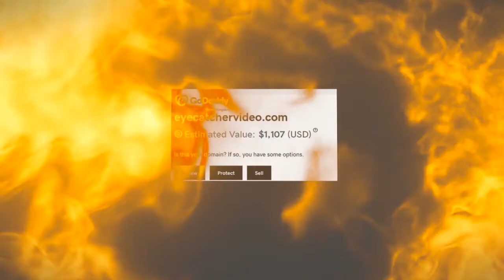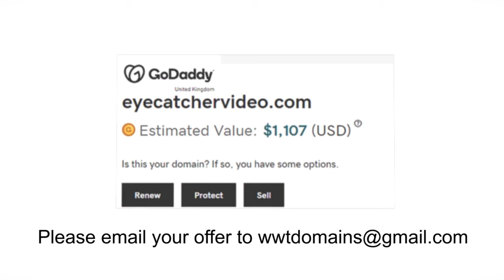eyecatchervideo com | Video Agency | Video Production | Domain For Sale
Video Agency Domain Name For Sale is a great keyword rich domain name for your Video Agency or Video Production company. Listed with GoDaddy it is easy to transfer.

YouTube is the 3rd Top Site in the Word after Google and Facebook

More than 1 billion unique users visit YouTube each month
Over 6 billion hours of video are watched each month on YouTube—that's almost an hour for every person on Earth and 50% more than last year 70% of YouTube traffic comes from outside the US
YouTube is localized in 56 countries and across 61 languages

According to Nielsen, YouTube reaches more US adults ages 18-34 than any cable network

Created in 2007 (Partners Program), we now have more than a million creators from over 30 countries around the world earning money from their YouTube videos
Thousands of channels are making six figures a year

Thousands of advertisers are using TrueView in-stream and 75% of our in-stream ads are now skippable
YouTube is available on hundreds of millions of devices

Mobile makes up more than 25% of YouTube's global watch time, more than one billion views a day
Over 700 YouTube videos are shared on Twitter each minute

100 million people take a social action on YouTube (likes, shares, comments, etc.) every week
There are 500 tweets per minute containing a YouTube link

More than 50% of videos on YouTube have been rated or include comments from the community
Millions of videos are “favorited" every day

We understand your challenges and will work closely with you to implement, monitor, and maintain a solid Digital presence that effortlessly generates new leads and customers.

Businesses just like yours have trusted us to take their marketing to levels they never thought were possible. WE succeed when YOU succeed.

Our #1 goal is to help you increase your bottom line. Using our expert knowledge, we will focus on building more online visibility, engagement, and website traffic for your company.

We don’t just generate “leads.”  We work hard to amplify your marketing message so your leads turn into loyal customers who spread the word about your business to others.

Furthermore, we are affordable and World Class Service is a top priority with us.

Don’t trust your marketing to just anyone…